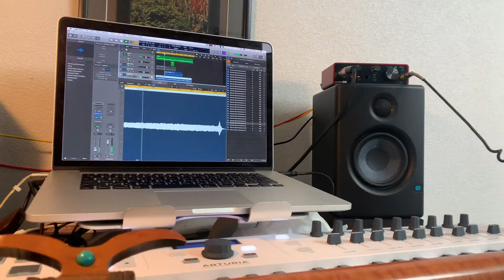Native American Flute “Cinnamon Air”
Recording a track for the new Album “Just This” in the studio